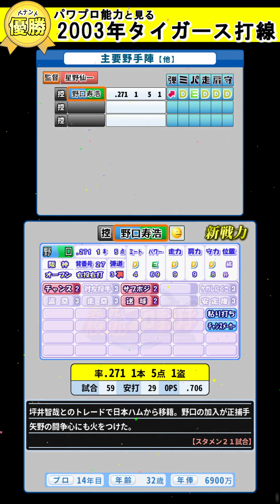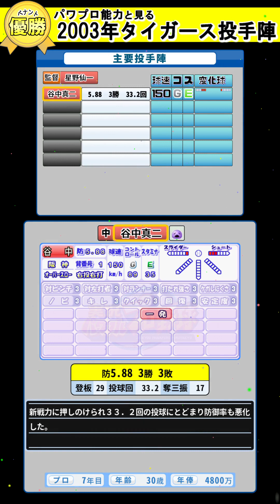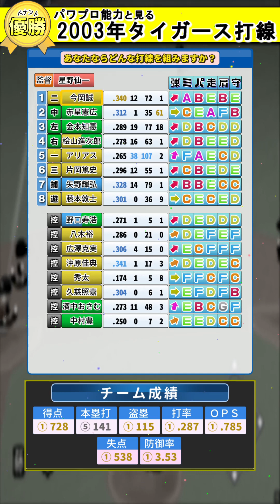【18年ぶりの優勝、ダイナマイト打線】2003年阪神タイガース【パワプロ能力】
0:00　野手陣
3:43　投手陣
6:30　リーグリーダーズ

2003年阪神タイガース主要メンバーを当時のパワプロ能力とともに振り返りましょう。
データは「実況パワフルプロ野球10決定版」のものです。

1番　二　今岡誠
率.340　12本　72点　1盗
２年連続打率３割で初タイトルとなる首位打者に輝いた。得点圏
打率．４２８はリーグ１位。初回先頭打者本塁打を７本放った。

2番　中　赤星憲広
率.312　1本　35点　61盗
金本加入でレギュラーが危ぶまれたが逆境を跳ね返し初の打率３
割を記録。盗塁も６０の大台に乗せ３年連続盗塁王に輝いた。

3番　左　金本知憲
率.289　19本　77点　18盗
広島からＦＡ移籍。連続２０本塁打は８年で途切れたが、リーグ
最多の９３四球などチームプレイによる貢献は大きかった。

4番　右　桧山進次郎
率.278　16本　63点　1盗
一塁手にコンバートされたが序盤は調子が上がらなかった。濱中
離脱後は右翼手に戻り調子を取り戻した。サイクル安打も達成。

5番　一　アリアス
率.265　38本　107点　2盗
阪神では８７年バース以来の１００打点超えを達成。チャンスに
弱いと言われ続けてきたが得点圏打率も３割を超えた。

6番　三　片岡篤史
率.296　12本　55点　1盗
期待を裏切った前年から復活。優勝を決めた９月１５日の広島戦
では代打同点本塁打を放った。

7番　捕　矢野輝弘
率.328　14本　79点　1盗
打率、出塁率共にリーグ３位の大活躍で恐怖の下位打線として君
臨した。ＭＶＰ投票では１位井川に４票差の２位に入った。

8番　遊　藤本敦士
率.301　0本　36点　9盗
レギュラーに定着し規定打席にも到達。打率．２９８で迎えた最
終戦で２安打を放ち打率３割も達成、飛躍の１年となった。